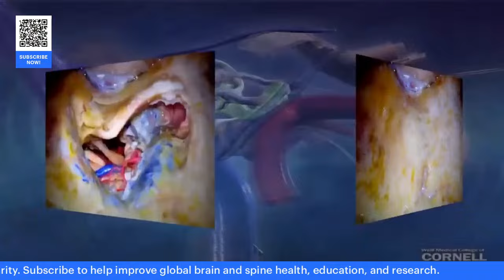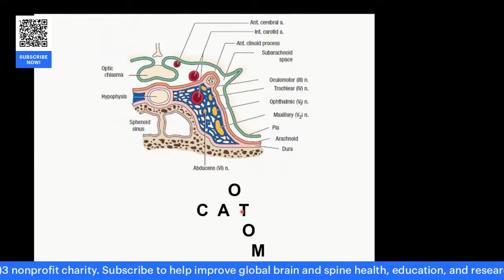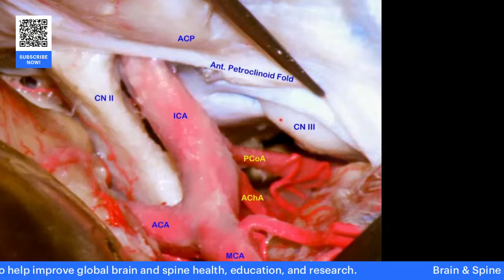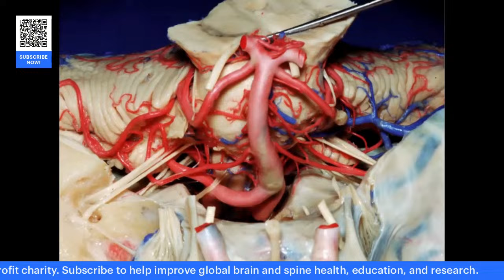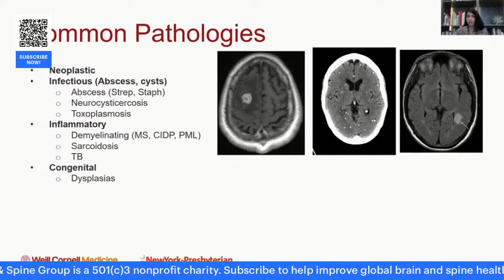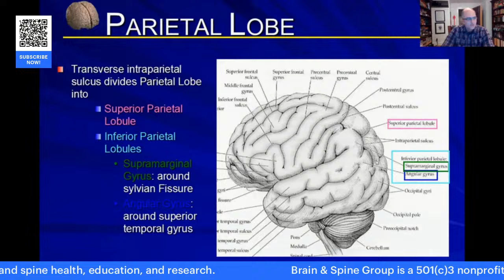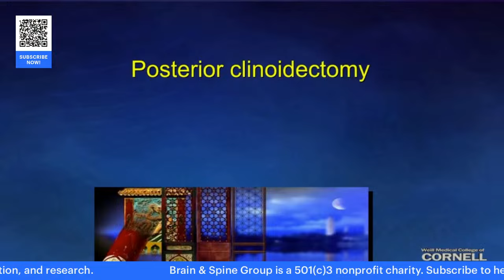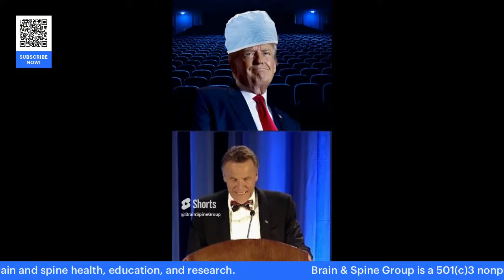Indulge in Knowledge: Brain Anatomy Zero to Master (Part 2)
Dive deep into the world of neuroanatomy with 'Indulge in Knowledge: Brain Anatomy Zero to Master.' This replay offers an extensive journey from the basics to advanced concepts in brain and spinal anatomy, tailored for both novices and experts. Uncover the secrets of surgical anatomy, engage with the latest brain research, and embrace holistic approaches to brain wellness. Perfect for those committed to mastering neuroanatomy, this video is your ultimate guide to understanding the brain's intricate design and functions.